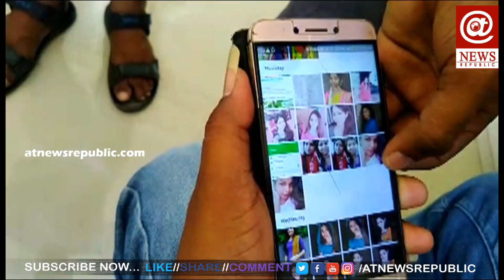Doctor Beaten By People For Impolite Behavior | Uppal Police Taken Into Custody | AT News Republic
మహిళ పట్ల వైద్యుడి అసభ్య ప్రవర్తన